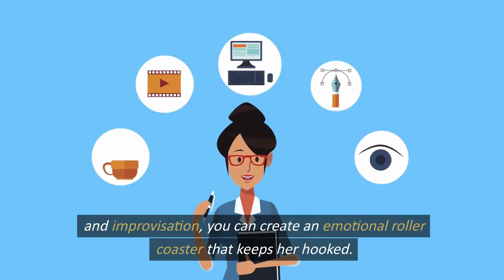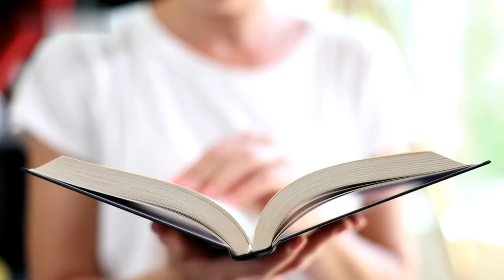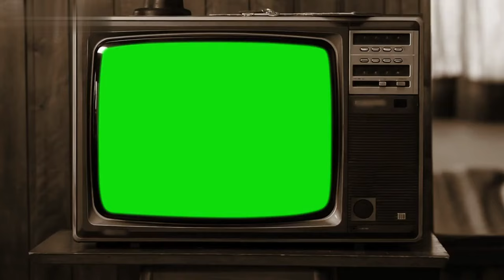6 Techniques To Use PSYCHOLOGY To Control A Woman's Mind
6 Techniques To Use PSYCHOLOGY To Control A Woman's Mind.

The Musculinity Improvement is a YouTube channel that offers men from all walks of life the opportunity to learn how to live a more fulfilling and successful life.
The channel provides valuable insights and advice on topics such as personal growth, dating, relationships, fitness, health, and mindset.

Dark psychology of women
psychology of women
why Chasing WOMEN Doesn't Work
how to Control her
how to make woman chase you
Destroy her EGO
women
body language of woman
body language
woman body language

how women manipulation man
women manipulation
how to get girls
how to attract girls
how to date Women

1. Our videos respect the original works and do not harm or negatively impact them in any way.

2. The purpose of our videos is educational, aiming to provide viewers with a deeper understanding of the material.

3. Our videos are transformative in nature, utilizing only the audio component and occasionally small portions of video footage when necessary.